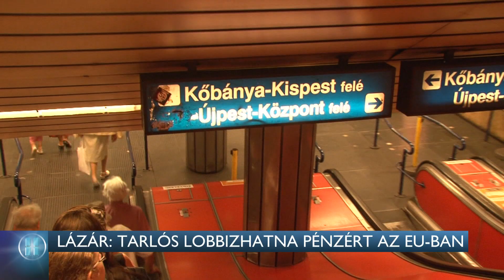Lázár: Tarlós lobbizhatna pénzért az EU-ban 14-06-14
Míg Tarlós ragaszkodik a hármas metró körülbelül 200 milliárdos támogatásához, addig Lázár villamost építene Hódmezővásárhely és Szeged között.